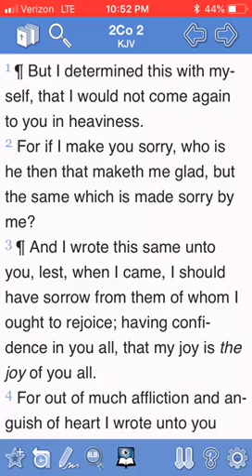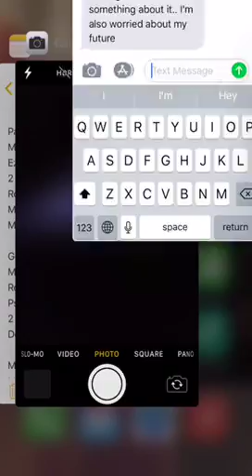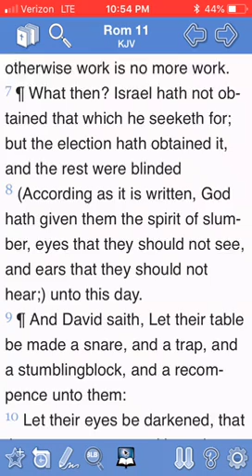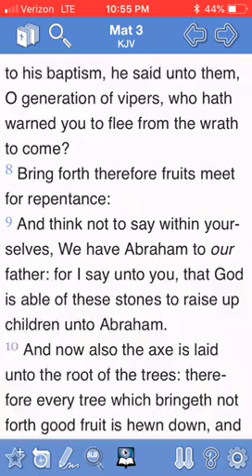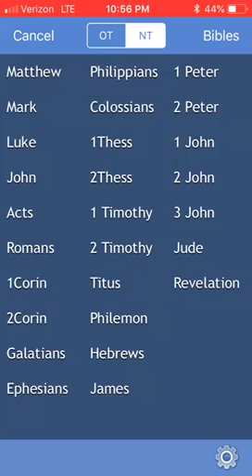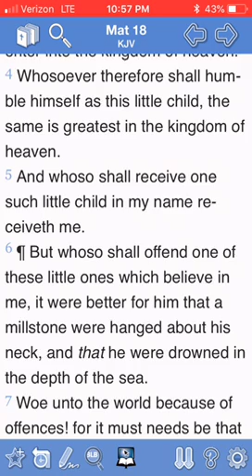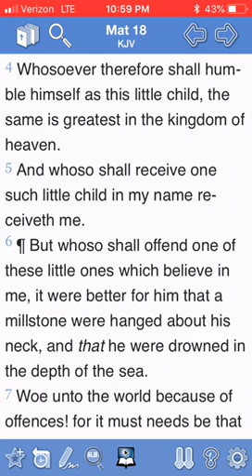The Parable Of The Sower (Continued)